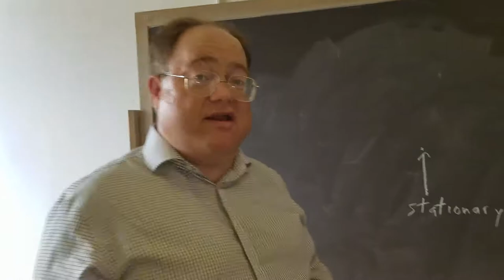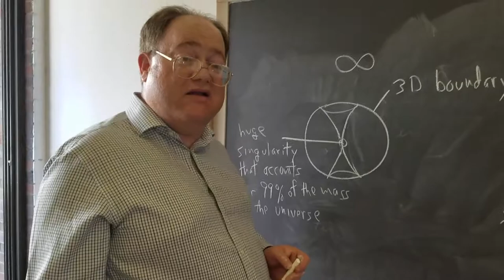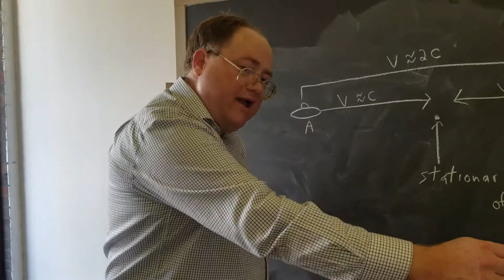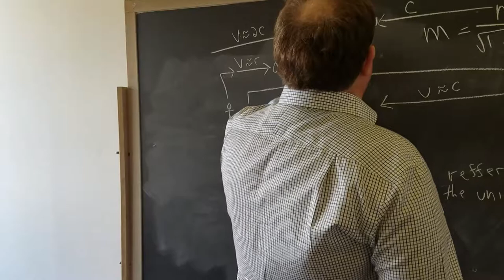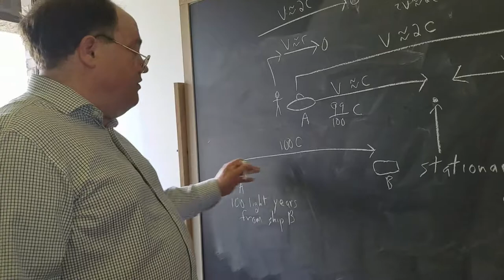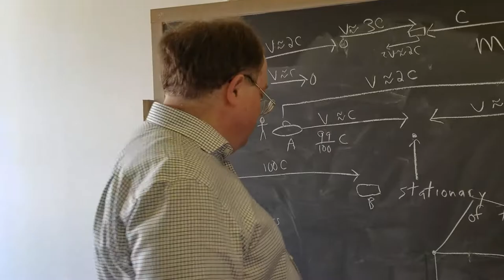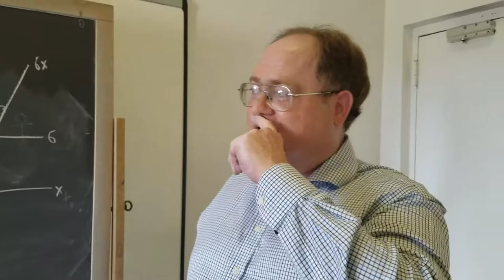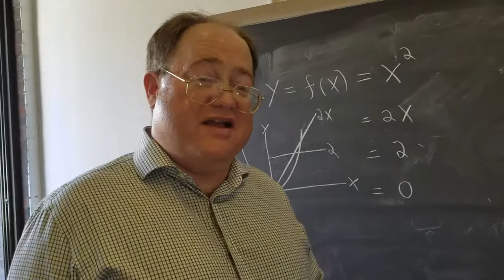Dr. Jonathan Lovell discusses Relativity Theory with Prof. McAllister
Prof. McAllister engages Dr. Lovell on the future of modern Physics while everyone else is focusing on whether Trump should be impeached or not. Then again Trump and others, aren't really rocket scientist to begin with!